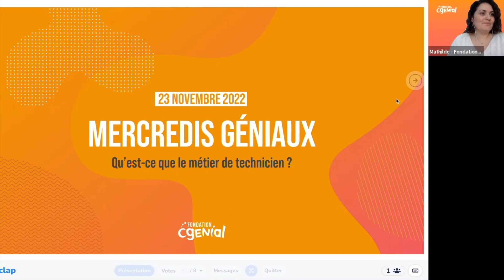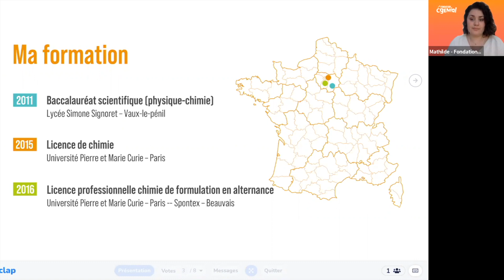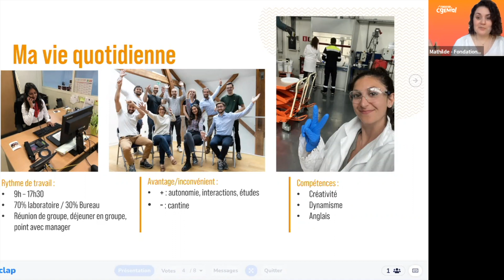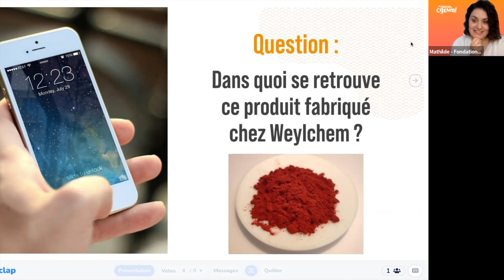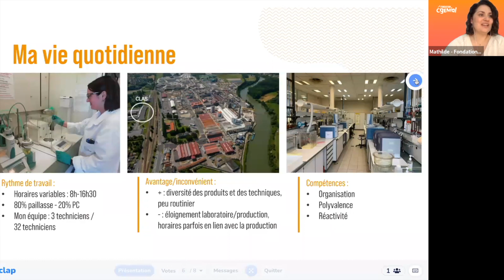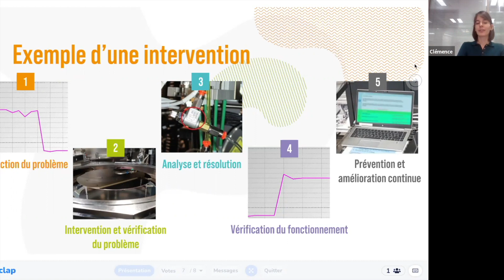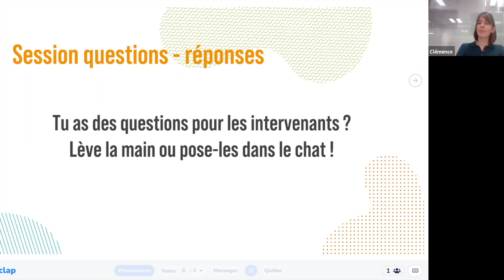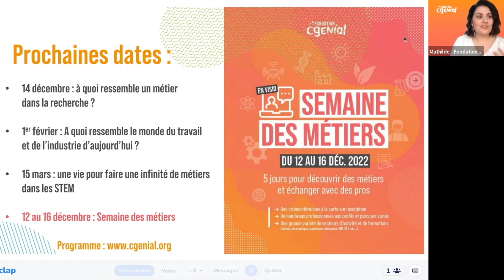Les Mercredis Géniaux - Qu'est-ce que le métier de technicienne ?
Replay de l'édition des Mercredis Géniaux sur les métiers de l'ingénierie du 23 novembre 2022.

Découvre Tannaz, Louise et Clémence, techniciennes dans différentes entreprises et secteurs !

Une partie t’intéresse particulièrement ? Retrouve-la à ce time-code :
00:00 Introduction
07:26 Tannaz, technicienne de recherche
26:06 Louise, technicienne de contrôle qualité
51:16 Clémence, technicienne de maintenance
01:10:10 Questions-réponses
01:26:30 Conclusion

Le lien Wooclap pour participer au quiz n'est pas accessible en replay.